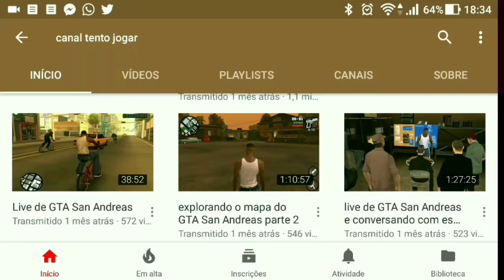MÁRIO KART PARA ANDROID - CLÁSSICO DA SEMANA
Fala pessoal!
E nesse vídeo a gente mata a saudade desse que foi um dos primeiros spinoffs no mundo dos games, MARIO KART!!!
O jogo de 1992 fez tanto sucesso que rendeu ainda mais franquias no futuro! E agora você pode matar a saudade dele aí no seu celular, basta baixar dentre os tanto jogos que tem no emulador cujo o link está logo abaixo!